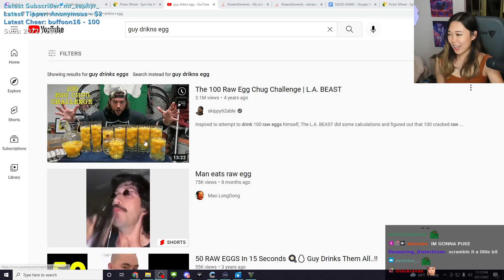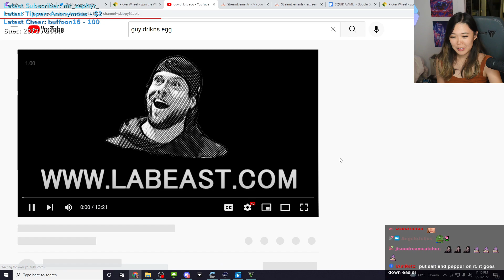ExtraEmily Drinks Raw Expired Egg...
// SOCIALS